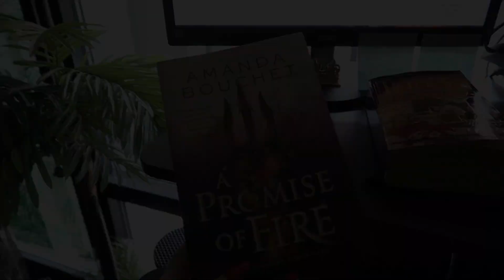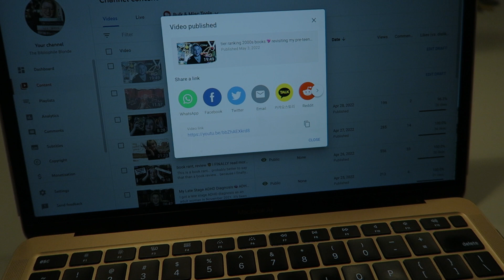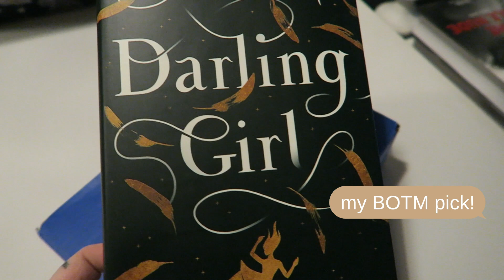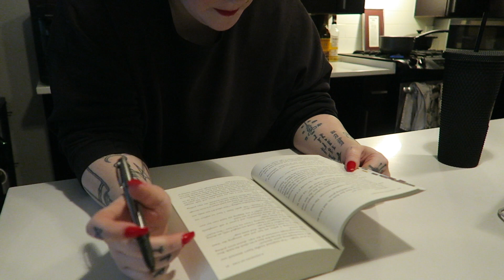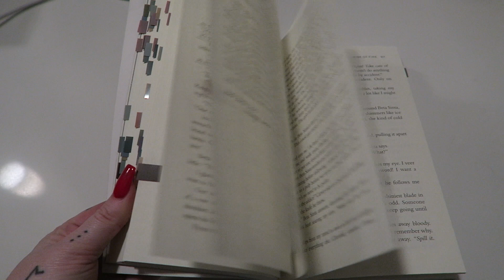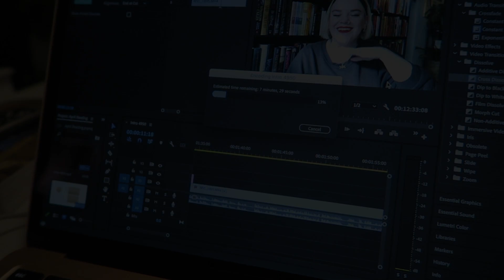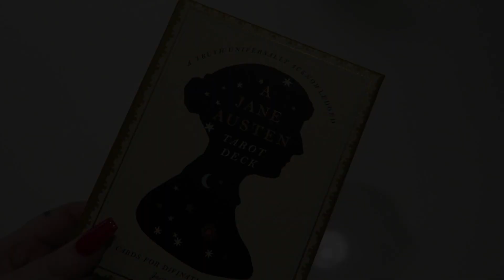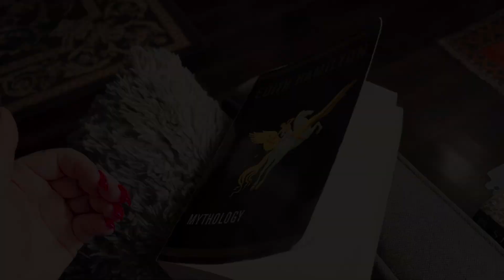weekly vlog ✨ seeing six! and annotating my favorite books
Time for another weekly vlog! 💖 I got to go see Six! this week, which was super fun -- I have been listening to that soundtrack for AGES. Also jumped back into annotating some of my favorite books, so take a little peek at that!

LINKS FOR MENTIONED PRODUCTS:

Full Moon Creations (all the candles, including our 'Consort of Darkness' collab) ➡️
My favorite annotation tabs ➡️

0:00-2:17 - Monday
2:18-4:15 - Tuesday
4:16-7:05 - Wednesday
7:06-8:16 - Thursday
8:17-9:52 - Friday
9:52-11:20 - Weekend

ABOUT MY CHANNEL:
My name is Molly Tullis and I'm an author, a booklover, and an accidental part-time influencer! Come along if you're interested in weekly vlogs, bookish content, information on my writing process, and a little bit of chaos along the way. Whether you're here for apartment tours or an introduction to witchy magic, there's probably a little bit of my world here for you. Don't forget... drink some water! 💦

The Romanov Oracle (an Anastasia x Rasputin fantasy romance) ➡️
Consort of Darkness (a Nyx x Erebus Greek Gods romance) ➡️

FAQs
💋 It's Dior Rouge 999
📦 917 W. Washington Blvd, Box 137, Chicago IL 60607
🖥 Amazon Wish List ➡️
🎥 My Camera ➡️ Canon PowerShot G7x Mark II,

Cheers! ✨